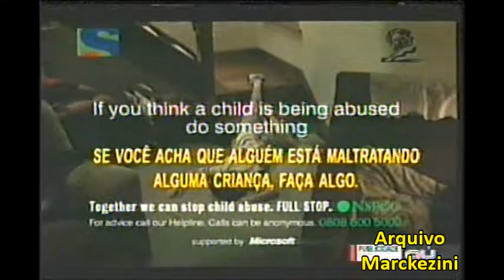Campanha contra violencia infantil - NSPCC (2002)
Comercial da NSPCC (National Society for the Prevention of Cruelty to Children)chamado Cartoon, exibido no Reino Unido em 2002.
Gravado durante o intervalo do canal Sony.